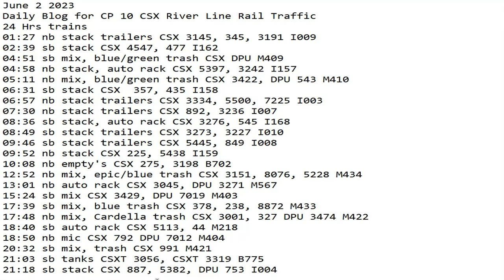June 2 2023 BigTrains.TV CP 10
24 Hrs trains
01:27 nb stack trailers CSX 3145, 345, 3191 I009
02:39 sb stack CSX 4547, 477 I162
04:51 sb mix, blue/green trash CSX DPU M409
04:58 nb stack, auto rack CSX 5397, 3242 I157
05:11 nb mix, blue/green trash CSX 3422, DPU 543 M410
06:31 sb stack CSX  357, 435 I158
06:57 nb stack trailers CSX 3334, 5500, 7225 I003
07:30 nb stack trailers CSX 892, 3236 I007
08:36 sb stack, auto rack CSX 3276, 545 I168
08:49 sb stack trailers CSX 3273, 3227 I010
09:46 sb stack trailers CSX 5445, 849 I008
09:52 nb stack CSX 225, 5438 I159
10:08 nb empty's CSX 275, 3198 B702
12:52 nb mix, epic/blue trash CSX 3151, 8076, 5228 M434
13:01 nb auto rack CSX 3045, DPU 3271 M567
15:24 sb mix CSX 3429, DPU 7019 M403
17:39 sb mix, blue trash CSX 378, 238, 8872 M433
17:48 nb mix, Cardella trash CSX 3001, 327 DPU 3474 M422
18:40 sb auto rack CSX 5113, 44 M218
18:50 nb mic CSX 792 DPU 7012 M404
20:32 sb mix, trash CSX 991 M421
21:03 sb tanks CSXT 3056, 3319 B775
21:18 sb stack CSX 887, 5382, DPU 753 I004